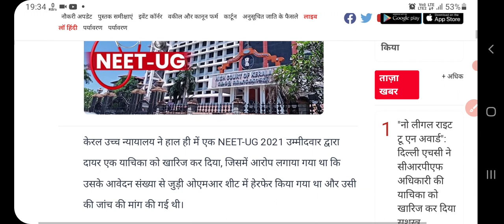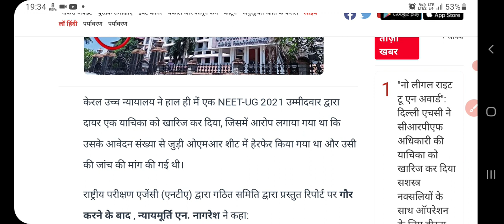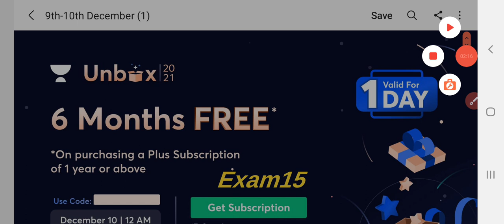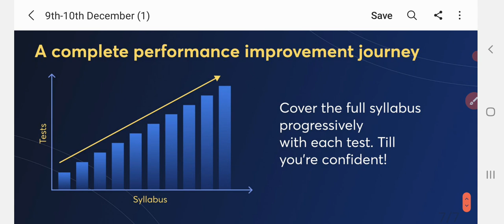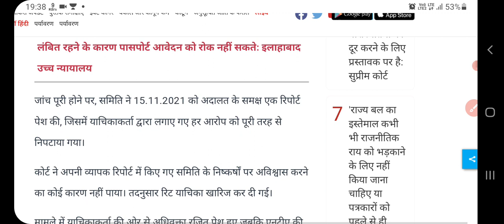NEET 2021 mcc and state Counselling date 😊।Neet 2021 today latest news। NEET PG 2021 latest news